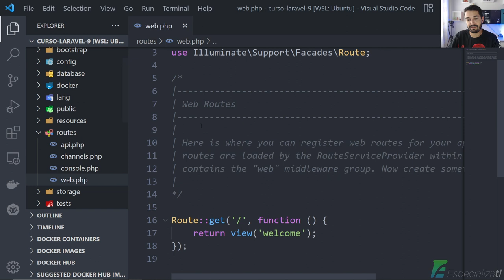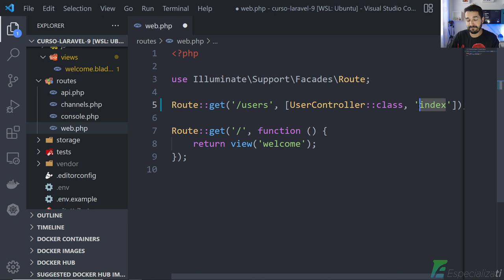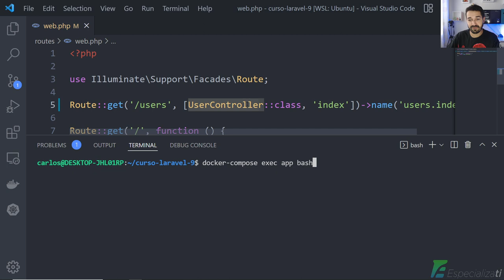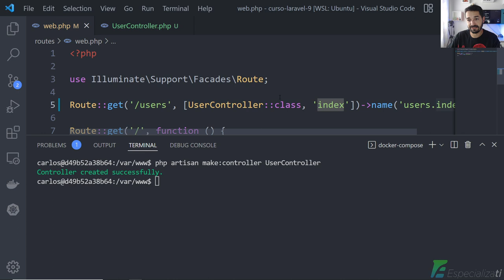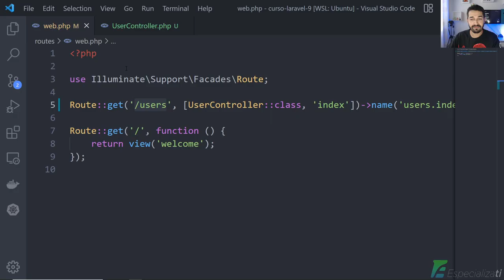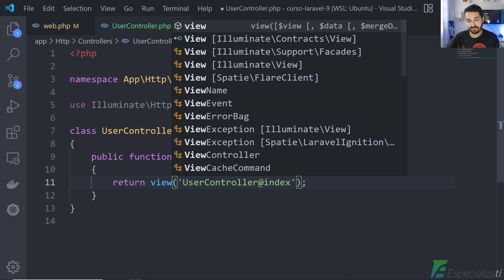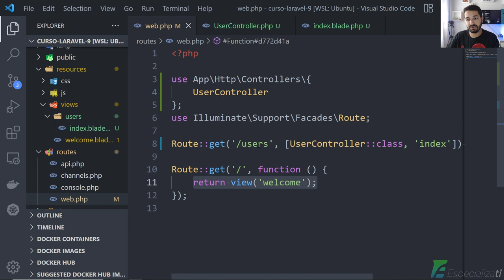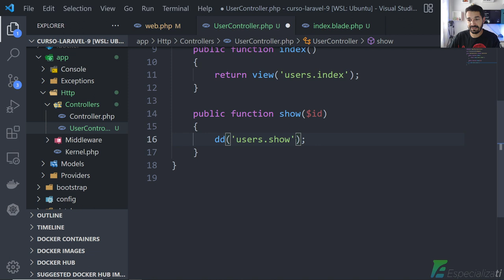07 - Criar e Usar Controllers no Laravel